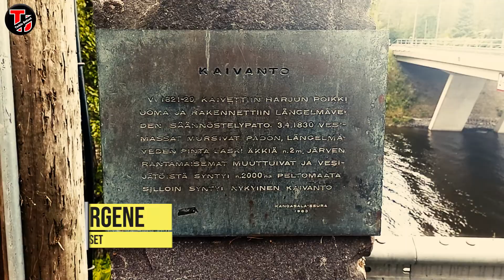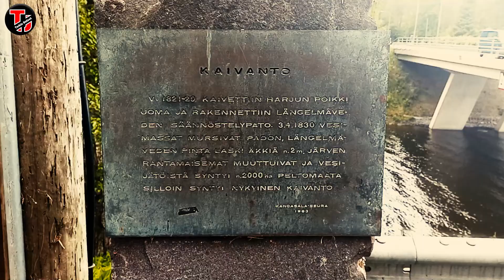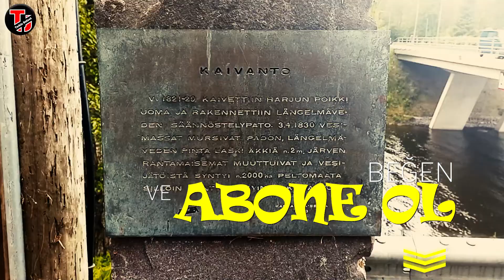Finlandiyanın buzul çağından kalma gölleri / Turkin Uutiset ᴴᴰ